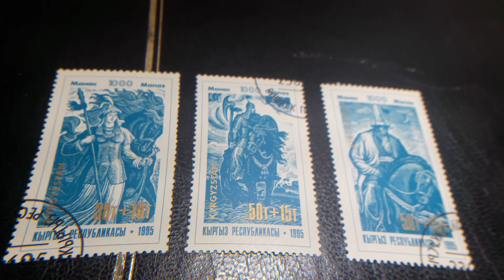SELLOS DE KYRGYZSTAN 1995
SELLOS DE KYRGYZSTAN